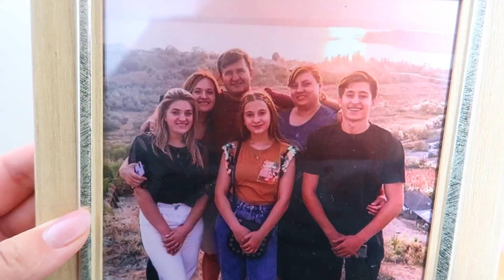O zi din VIAȚA NOASTRĂ/ Am pregatit CALAMAR/ Vlog